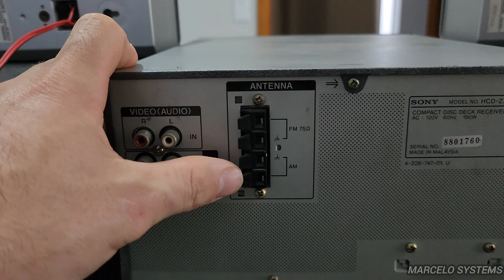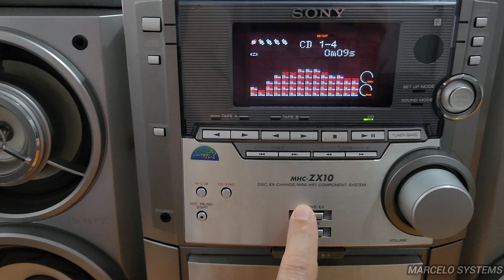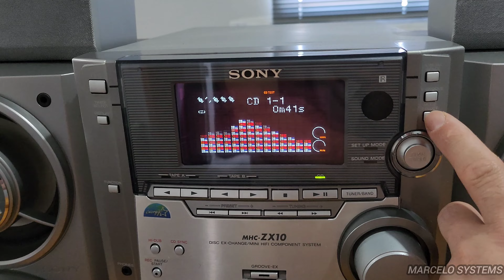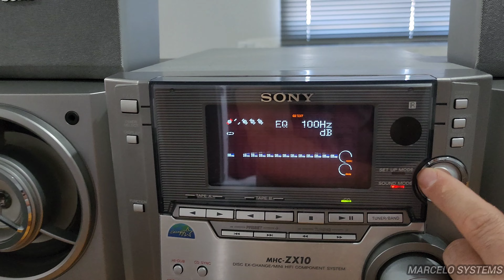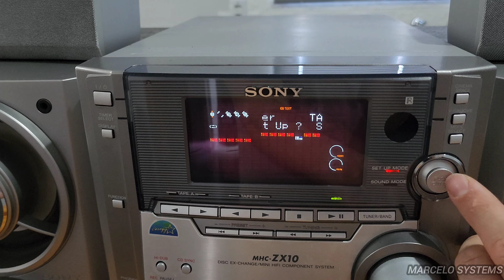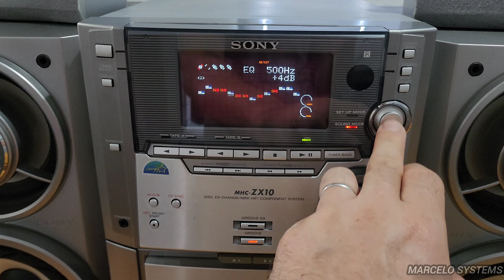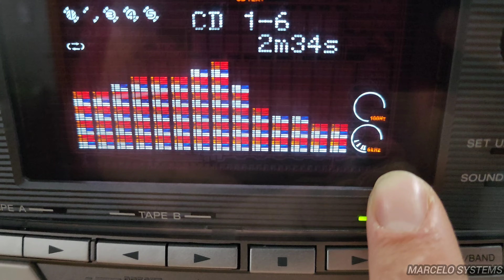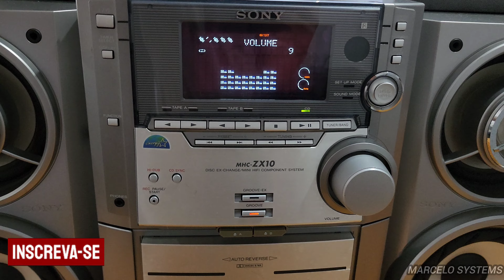SYSTEM SONY MHC-ZX10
Apresentando esta linda central sony MHC-ZX10, montado com as caixas do sony DP800av. combinação perfeita, graves macios e agudos cristalinos.